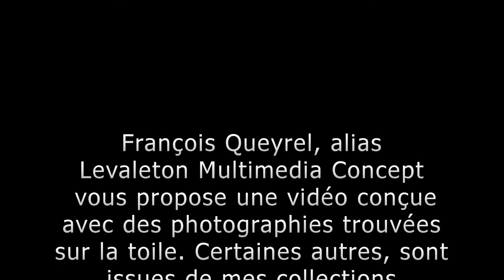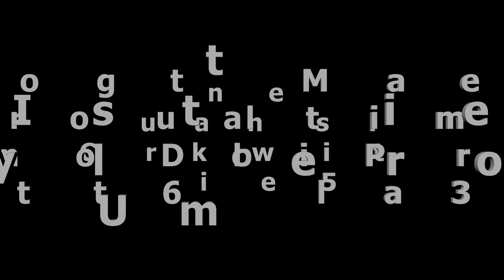LES LÉGENDES URBAINES.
Une légende urbaine, est une histoire moderne, se rapprochant du mythe, pouvant emprunter à tous les genres littéraires (anecdote, horreur, blague, etc.), et se répandant de proche en proche par le bouche à oreille ou par d'autres moyens populaires (contemporains ou non).
Aussi dénommée légende contemporaine, elle se rapproche de la rumeur ou du canular. Elle exprime surtout des peurs et des fixations, ce qui la distingue de la légende pédagogique qui propage plutôt dans le monde de l’éducation des croyances rassurantes ou romantiques. En tant que littérature orale, et suivant sa résistance au temps, elle fera partie intégrante ou non du folklore.
La première étude sociologique d'une légende urbaine est due au sociologue français Edgar Morin, de sorte qu'en France on désigne souvent sous le vocable de : rumeur d'Orléans, ce qui, dans le monde anglo-saxon, est qualifié d’urban legend.
Le sociologue américain Jan Harold Brunvand a, dès les années 1980, appliqué aux récits populaires circulant dans le monde moderne, des théories et des concepts académiques établis par les folkloristes dans l'étude traditionnelle des légendes associées, le plus souvent, à des faits historiques lointains ou à des cultures rurales.
Les légendes urbaines sont fréquemment recyclées, s'adaptant aux nouveaux lieux et temps, et sont traduites d'une langue à une autre, sans difficulté apparente.
Ces histoires sont souvent racontées, comme étant arrivées à l'ami d'un ami. Certaines sont récentes, d'autres sont très vieilles (comme la légende de Beblenheim), et circulaient déjà par courrier postal.
Toutes ces légendes forment un folklore.
C'est d'ailleurs ce qui les différencie des rumeurs.
Le plus souvent, les spécialistes attribuent le titre de manière un peu exclusive à des récits, qui présentent les caractères suivants :
• la forme narrative (une petite histoire, un récit structuré) ;
• un procédé d'authentification par la convocation de témoignages, par des indications de mode, date et de lieu, par l'intervention de leur propre autorité ;
• le récit propose, à la lecture attentive, un déchiffrement et une interprétation du monde (surtout dans ses aspects les plus perturbants, confondants ou inquiétants).
Les légendes urbaines, sont apparentées aux lieux communs, et aux idées reçues, en ce qu'elles sont partagées par de nombreuses personnes sans être vérifiées...